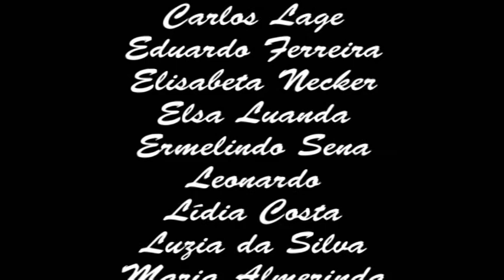Mariana Melentii - Da Moldávia para Portugal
De emigrante anónima a fundadora de uma associação de apoio aos emigrantes em Portugal.
Vídeo realizado pela Biblioteca Municipal de Loulé.